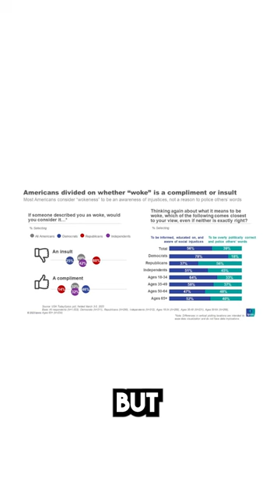Roe v. Wade is Going to Backfire on Republicans in 2024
Leave a Voicemail Line: (219)-2DAVIDP